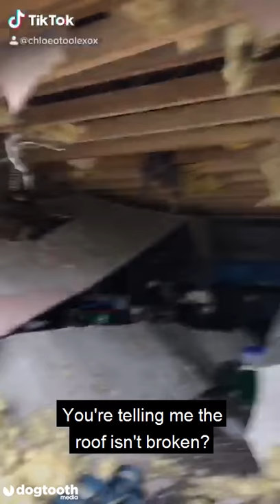Heavy Bag Causes Ceiling to Collapse || Dogtooth Media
A crafty farmer's seemingly ingenious hack to lower a giant bag of cattle feed off his truck backfired - landing him with a £1,000 repair bill as the garage ceiling COLLAPSED.

Chloe O'Toole was helping her best friends James and Johnny Bouge, aged 20 and 17, at their yard in Longford, Ireland, on January 13 when they needed to move animal feed inside.

As the bag was too heavy to lift on their own, the brothers created a lever by throwing a rope over wooden beams to lift it off their trailer slowly.

Connect with Dogtooth Media!